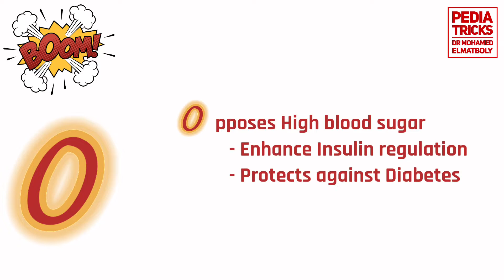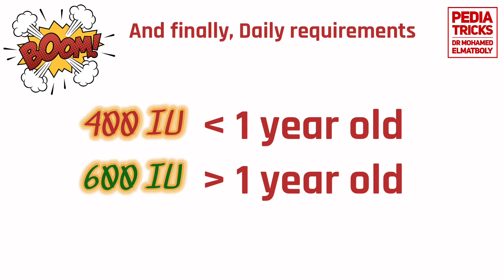The power of D